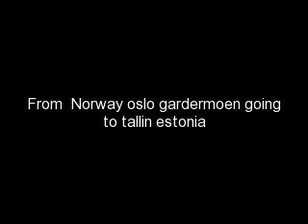Oslo Norway Tallin Airport.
in the airplane i was take a video